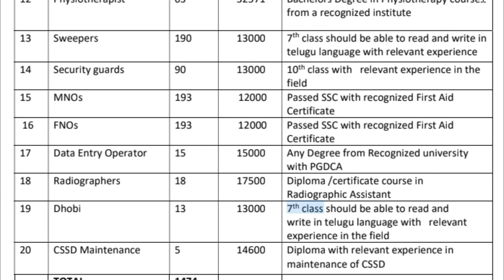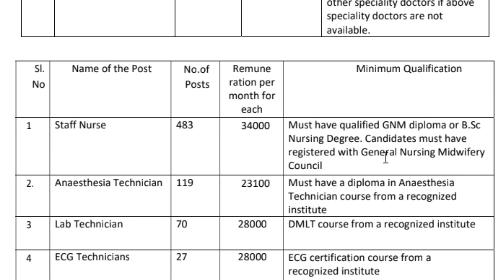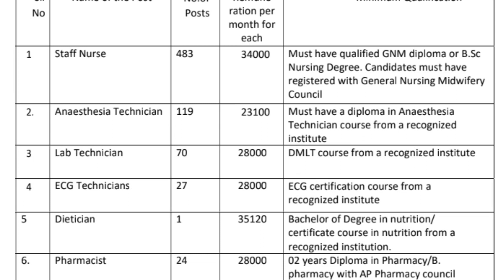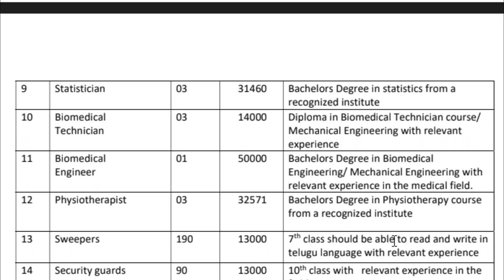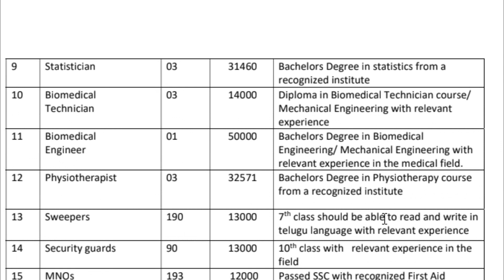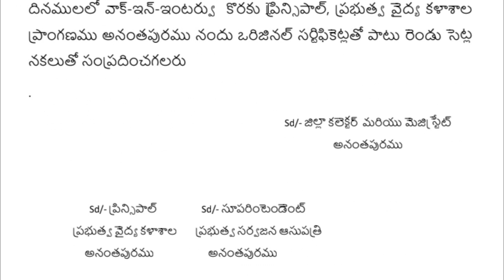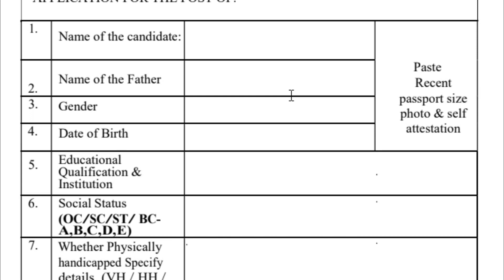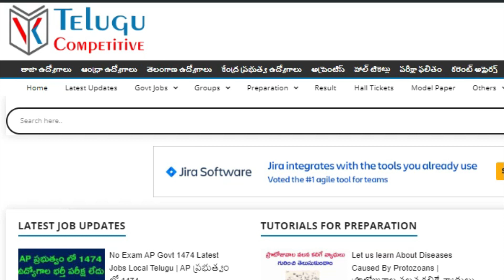AP local JObs 7th and 10th Total 1474 Jobs in telugu | andhra jobs latest update in telugu